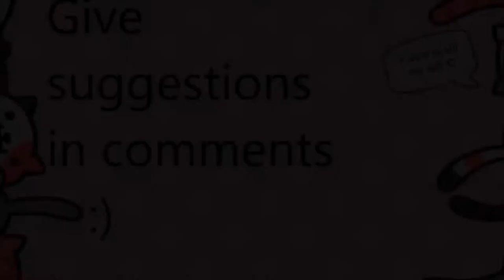I Did a Line with Ronald Mcdonald (totally not fake story time)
you can tell its fake because i dont leave my house

decklist: ### Thicc Jades
# Class: Rogue
# Format: Wild
# 2x (0) Backstab
# 2x (0) Shadowstep
# 1x (2) Bloodmage Thalnos
# 2x (2) Eviscerate
# 2x (2) Jade Shuriken
# 2x (2) Jade Swarmer
# 2x (2) Loot Hoarder
# 1x (2) Sap
# 2x (3) Fan of Knives
# 1x (3) Shadow Strike
# 2x (3) Unearthed Raptor
# 2x (4) Jade Spirit
# 2x (5) Antique Healbot
# 2x (5) Shadowcaster
# 2x (5) Vilespine Slayer
# 1x (6) Aya Blackpaw
# 1x (9) Valeera the Hollow
# 1x (10) N'Zoth, the Corruptor